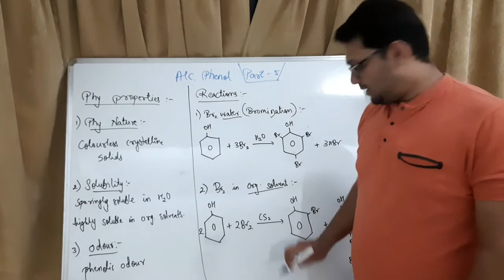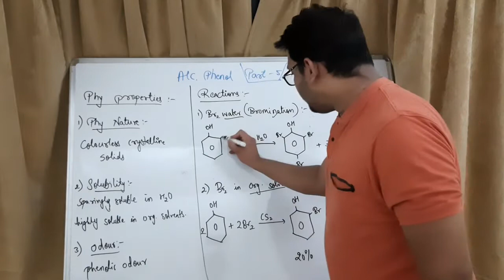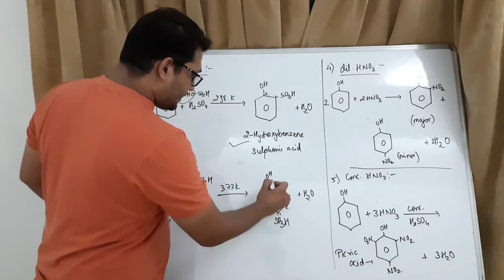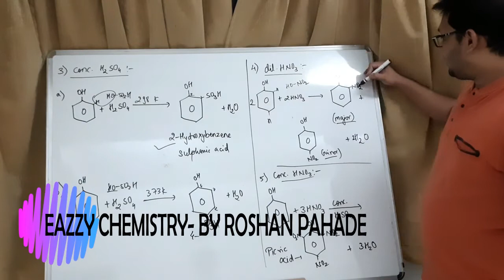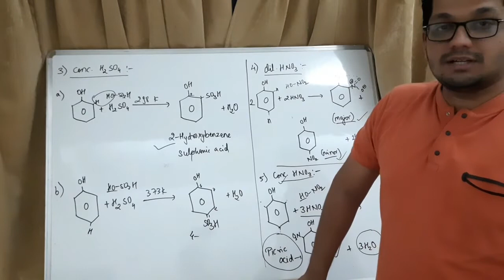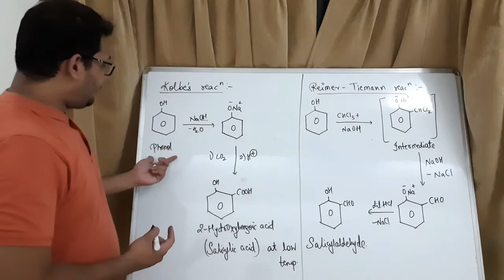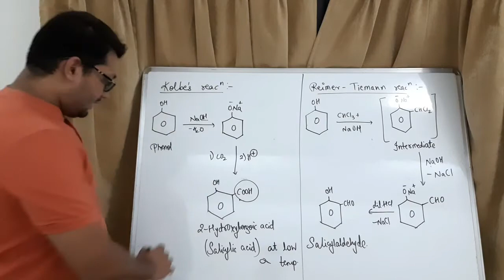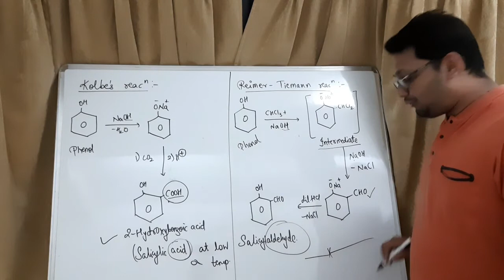Alcohol,Phenols & Ethers (Part-5)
Phenols- Physical & Chemical properties.